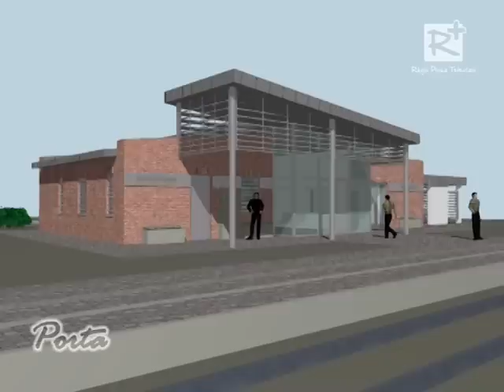Vasútfejlesztés a Budapest - Hatvan szakaszon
Európai uniós irányelv szerint, korszerűsítik a Budapest -- Rákos -- Hatvan vasúti szakaszt, ami jelentős mértékben érinti Bag községet is.